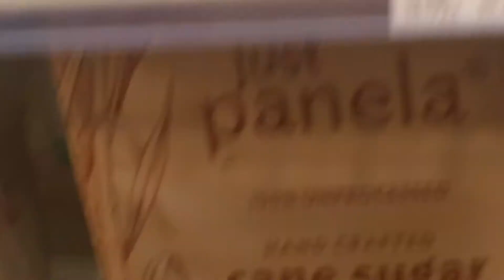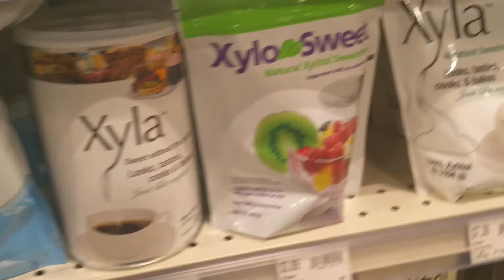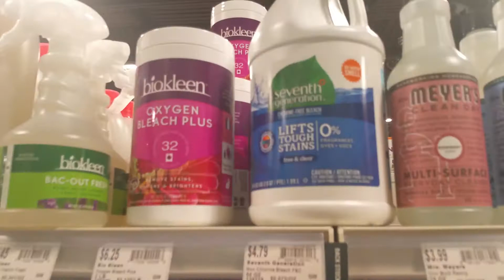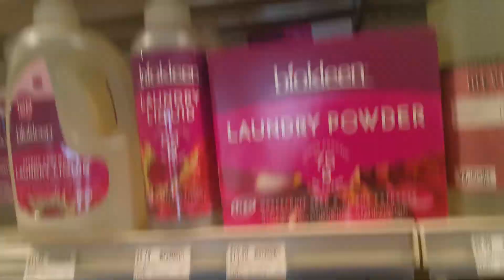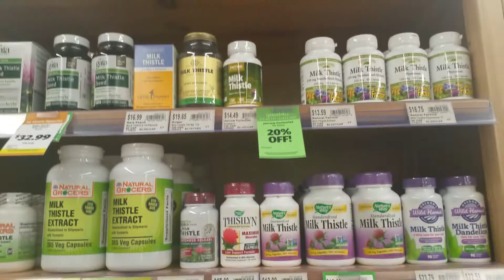Безопасный магазин, хотя и там надо делать правильный выбор.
Ответ на вопрос: " Чем я стираю?"